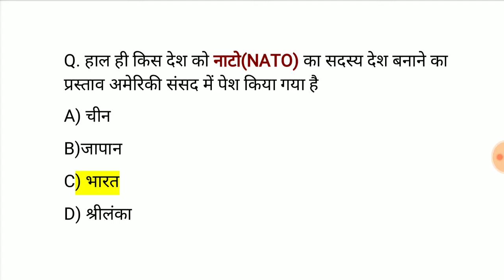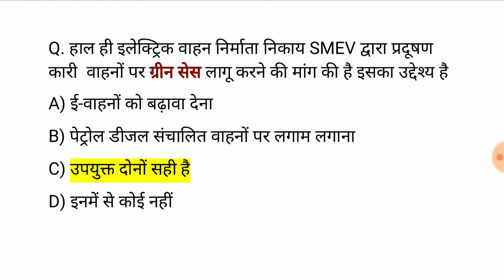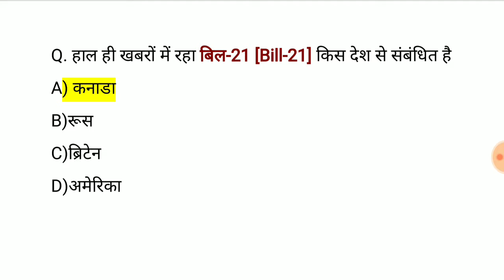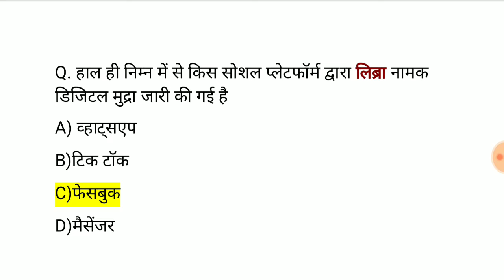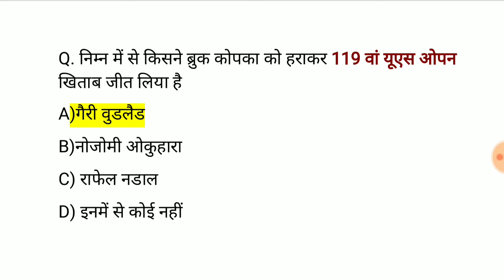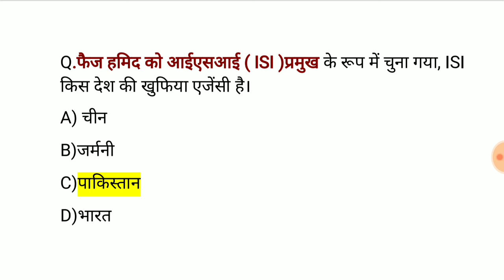Lucent Gk,Lucent Gk in Hindi,Lucent Gk impotant Question,lucent gk for Competitive Exam,study Rojgar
lucent current gk